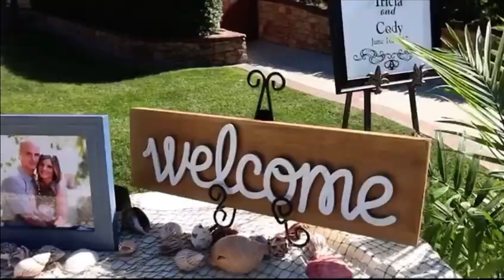Tricia & Cody Anderson Wedding Video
Wedding date: June 16th 2017

Music 🎶
I see Fire: Ed Sheeran

Location: Los Willows Wedding Estate Fallbrook, ca